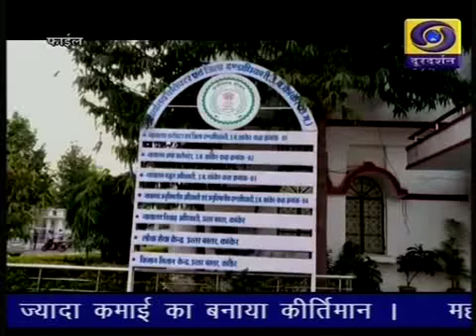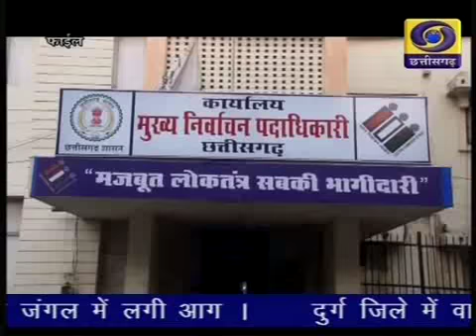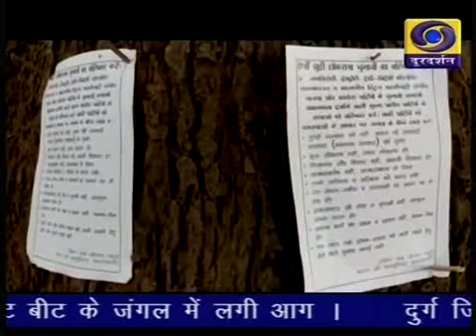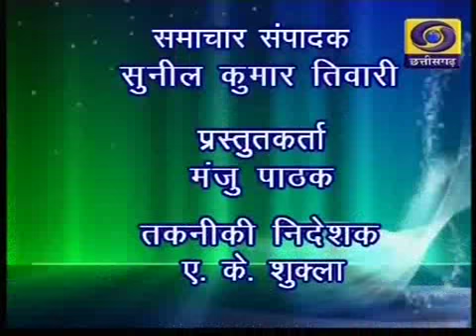Chhattisgarh ddnews 01 04 19 Twitter@ddnewsraipur